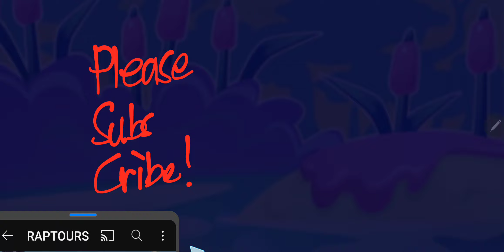Candy Crush Saga Level 7961 Combolicious! Passed on First Try!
Completed in  moves.